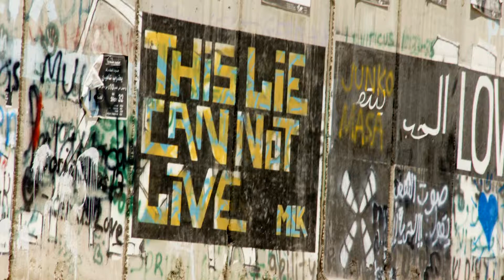The Wall...Gary George in Israel 2013